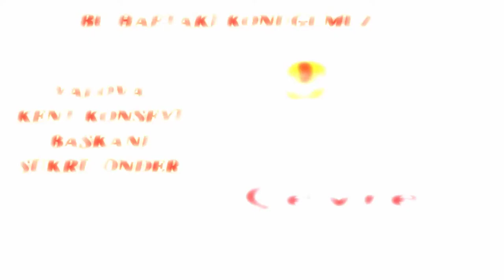KENT BULUŞMALARI 6 HAFTA KONUĞU KENT KONSEYİ BAŞKANI ŞÜKRÜ ÖNDER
Yalova Gazeteciler Cemiyeti'nin Düzenlediği KENT BULUŞMALARI'nın 6. haftaki konuğu kent konseyi başkanı Şükrü Önder oldu. Sorularını yönelten gazeteciler, Manşet Gazetesi imtiyaz sahibi ve Yalova Gazeteciler Cemiyeti Başkanı Ayhan Polat, Çevre Gazetesi imtiyaz Sahibi Sezer Sevinçler, Kanaat Gazetesi İmtiyaz sahibi Hakan Suiçmez, Realist Gazetesi İmtiyaz Sahibi Haluk Mod, Yalova Işık Gazetesi İmtiyaz Sahibi Nevzat Samancı, Yalova Pusula Gazetesi İmtiyaz Sahibi Hüseyin Kutgün oldu.